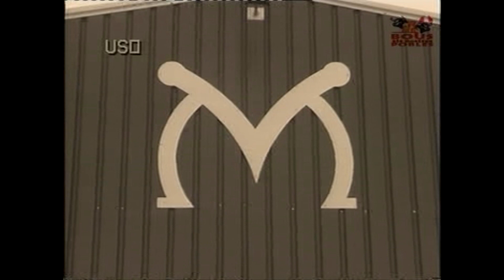1999 10 31 FINCA PEQUEÑA Nº35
Imágenes de Pequeña nº 35 en la Finca de Picasent,Octubre 99